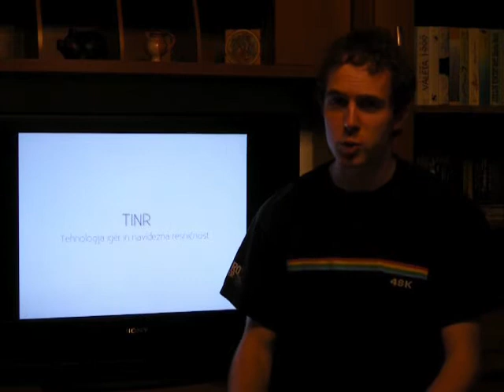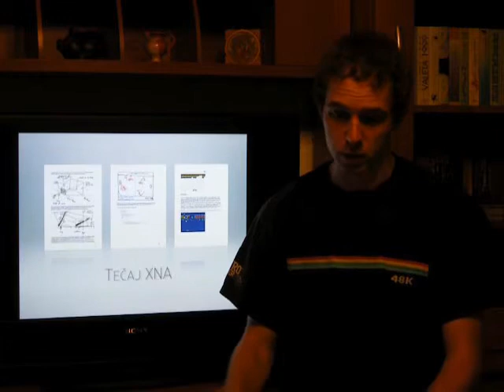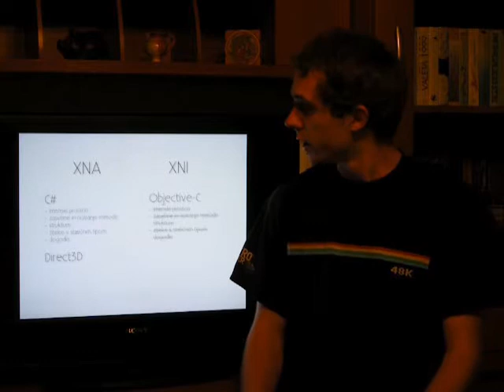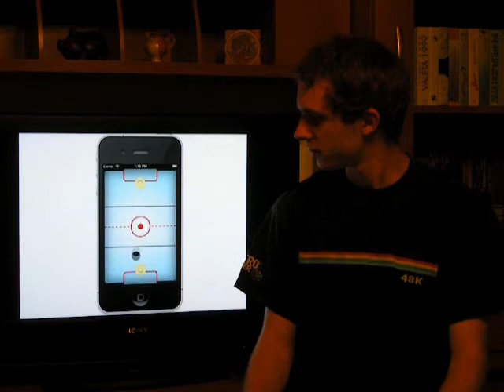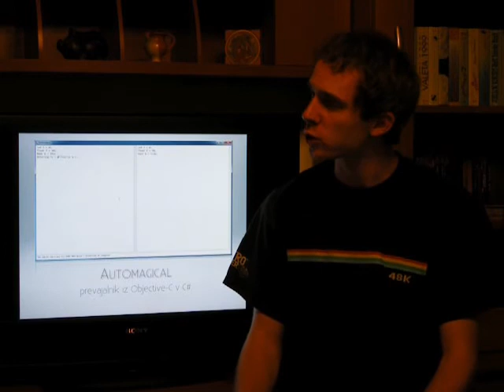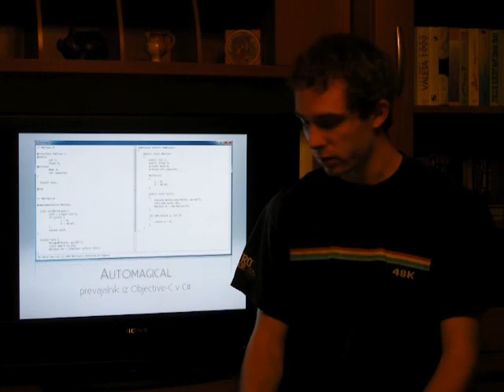Ogrodje za razvoj iger za iOS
Generalka zagovora diplomske naloge.